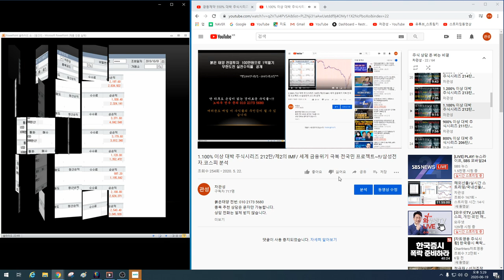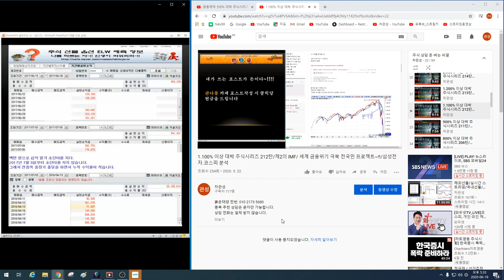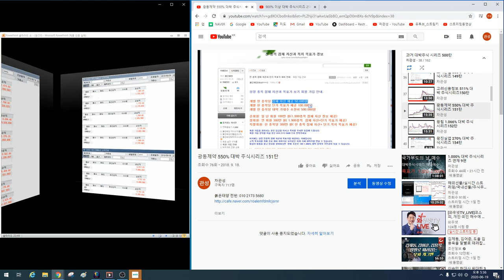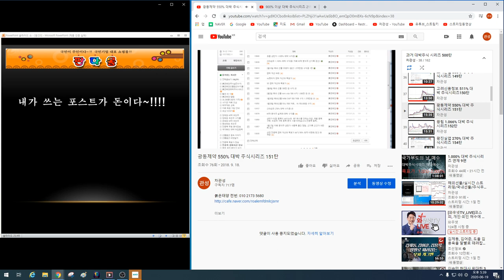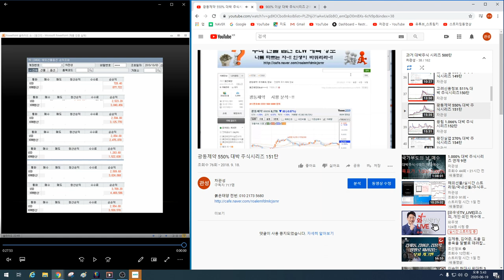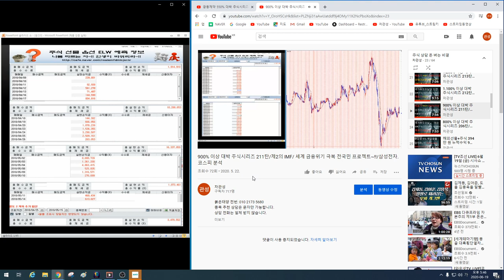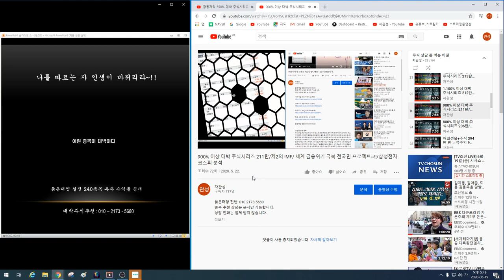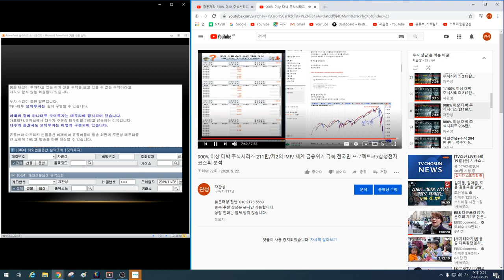1.000% 대박이 터지는 이유~!! 국가부도의 날 이 종목을 매수하라~!! 1차 2012년 추천 2차 2016년 추천 3차 2020년 추천 수익률 비교